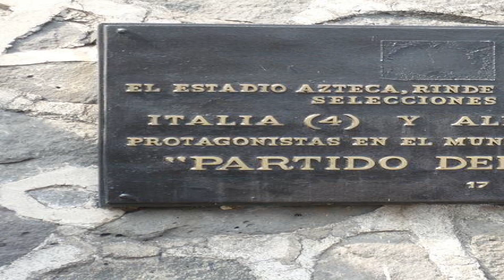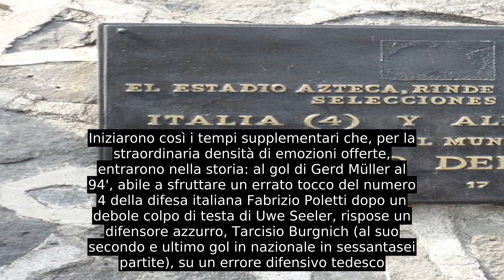Partita Del Secolo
Partita del secolo (in tedesco: Jahrhundertspiel, in spagnolo: Partido del siglo, in Inglese: Game of the Century) è il termine con cui ci si riferisce all'incontro di semifinale del Mondiale di Messico 1970 che si tenne il 17 giugno 1970 allo stadio Azteca di Città del Messico tra le nazionali di Italia e Germania Ovest, vinto dagli azzurri per 4-3